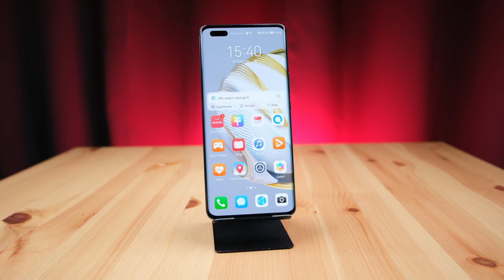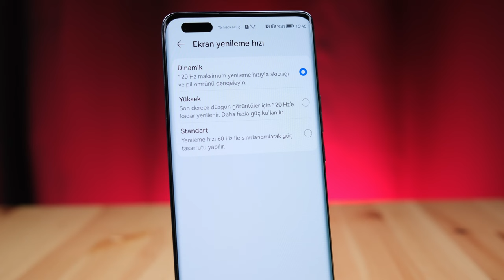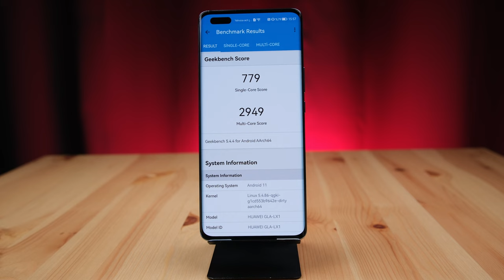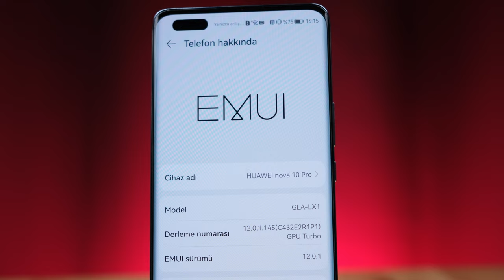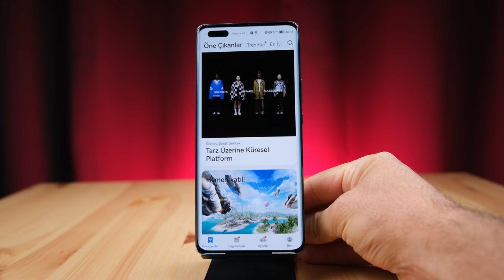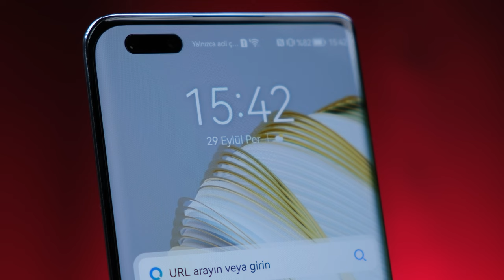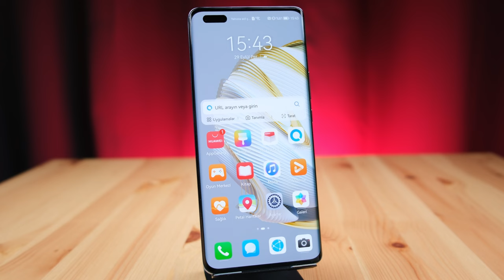10 DAKİKADA ŞARJ Olan Telefon! | Huawei Nova 10 Pro İnceleme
Huawei Nova 10 Pro  inceleme videosunda Huawei Nova 10 Pro  özellikleri, fiyatı ve görüşlerimin yer aldığı incelemesi ile karşınızdayım. Huawei Nova 10 Pro  hakkında tüm merak ettiğiniz sorulara bu videoda yanıt veriyor olduğumu düşünüyorum. Huawei Nova 10 Pro Kutu açılışı ve kutu içeriği konularına da değindiğim bu videoda tarafsız bir şekilde telefonu sizlere aktardım. Yorumlar bölümünden cihaz hakkında aklınıza takılanları sormayı unutmayın.

Huawei Nova 10 Pro Özellikleri
Ekran: 6.78 inç OLED, 120 Hz yenileme hızı
İşlemci: Qualcomm Snapdragon 778G 4G
RAM: 8 GB
Depolama Alanı: 256 GB
Ön Kamera: 60 MP + 8 MP
Arka Kamera: 50 MP ana, 8 MP Ultra Geniş Açı, 2 MP Derinlik Algılayıcı
​Bağlantı: Type-C
İşletim Sistemi: EMUI 12
Batarya: 4.500 mAh, 100W hızlı şarj